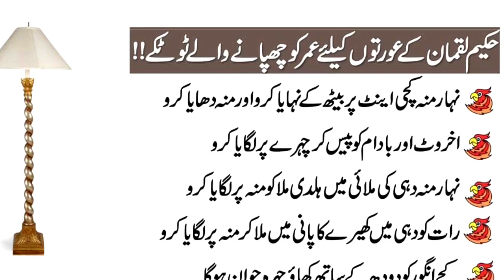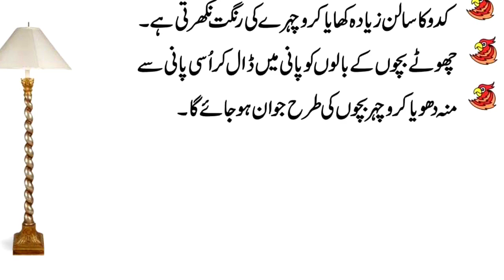Aurton Ki Umar Ko Chuhpa Dene Wale Hakeem Kay Totkay Badi Umar Wala Chehra Jawan Lagay | Sufism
Nihaar Muh Kachi Eeent Par Beth Kar Nahaya Karu Jawaan Nikal Ao Gay.